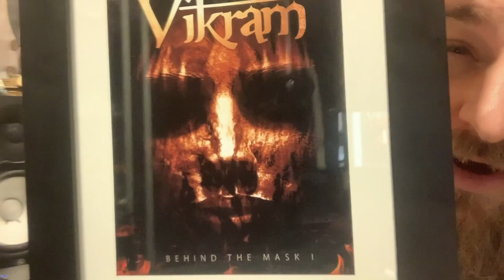Interview with Guilherme de Siervi of Vikram (Brazil)